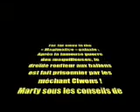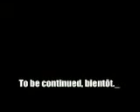STARWARZ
do you like starwar, we too, so look and have good time...